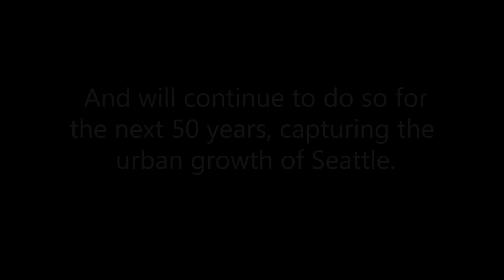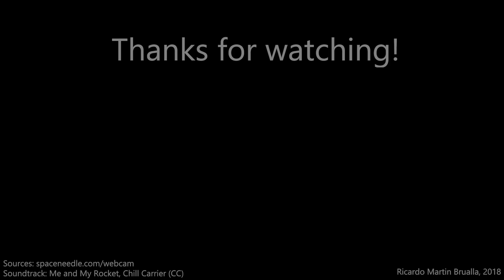Seattle 3 Year Time-lapse Video from the Space Needle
See this link for more details and learn how it was made.

See more of my work here: ricardomartinbrualla.com

Thanks to Soyoung Shin for feedback and inspiration!!